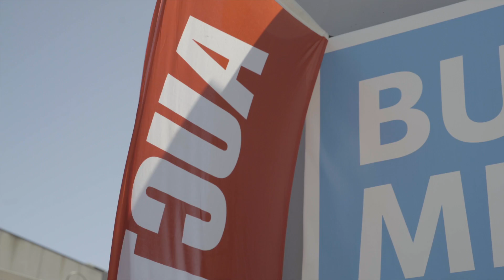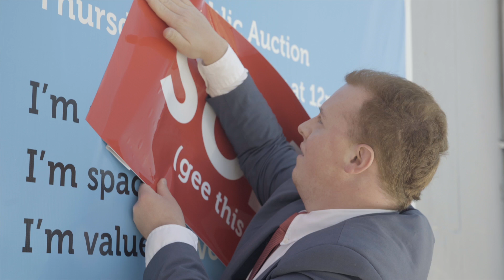433-435 Keilor Road, Niddrie - Auction